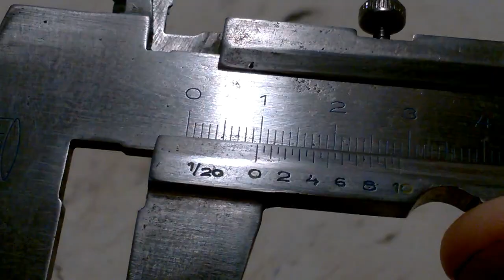How to make rusty caliper restoration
I show you how I restore an old rusty caliper. I actually needed such tool for my workplace anyways, so it was just the perfect timing for this restoration. I am really excited to use the caliper for the first time in some of my future projects.